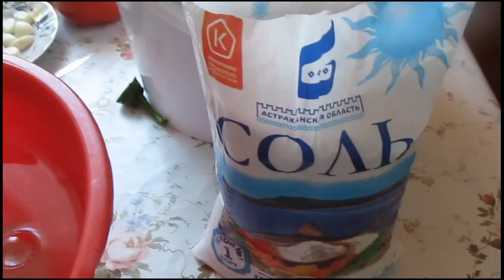Помидоры Рецепт Квашеные с чесноком и петрушкой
В этом видео я показываю, как делаю квашеные  помидоры с петрушкой, чесноком и горьким перцем, которые получаются  вкусные , остренькие, как бочковые.
Очень простой рецепт! Без всяких заморочек и без уксуса.